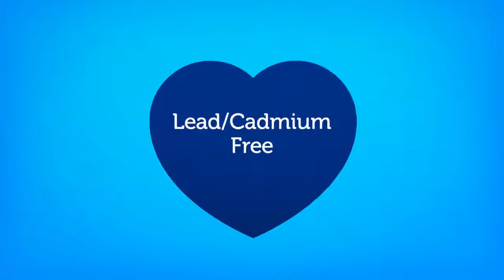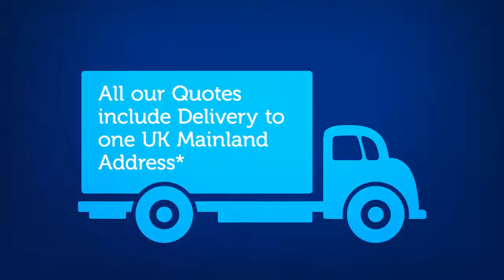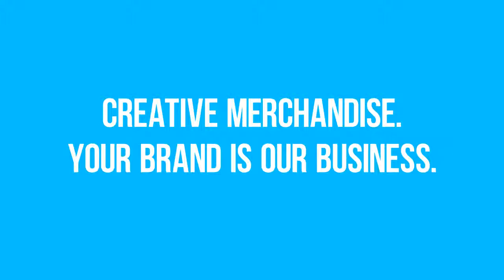Americano Grande Thermal Mug LE9704 From Fylde Promotional Merchandise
The promotional Americano Grande Thermal Mug has been designed to bring style and substance to promotional drinkware. It brings branded travel mugs to life thanks to its huge choice of colour combinations and stand-out design.

It has an innovative design with the double-walled manufacture keeping drinks warm for long periods and is supplied with an integrated plastic handle. It's made in the UK and offers a large branding area for an effective corporate gift.

The internal layer and handle is available in black or white as standard, then you have a huge range of colours to choose from for your outer layer and lid.

It has a 350ml capacity and is supplied with a secure screw-fix lid.

Alternatively, we also offer the original Americano Thermal Mug for your promotions.

To get your FREE quote or more information about the promotional Americano Grande Thermal Mug, please

We have 1000’s of promotional products waiting to be branded with your logo. Promotional gifts at guaranteed low prices, fantastic quality with fast turnaround. We have a huge range of promotional giveaways to suit your business and budget please to see our range of promotional merchandise.